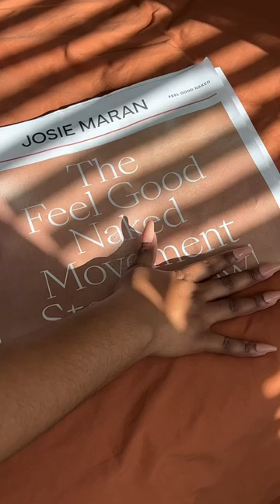Josie Maran’s whipped body butter is one of my faves for glowing skin ✨ bodycare glowingskin